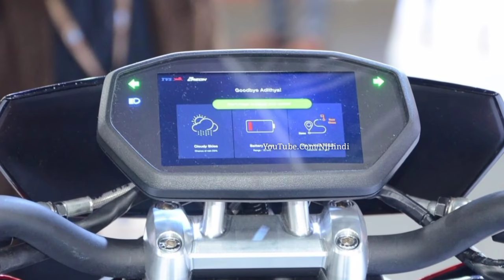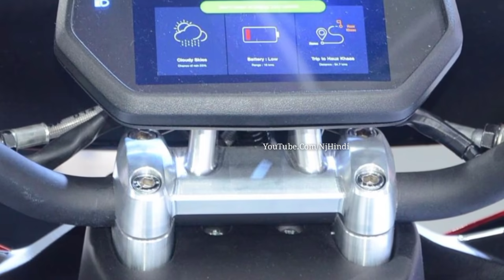Royal Enfield को कड़ी टक्कर देने TVS लॉन्च कर रही है देश की सस्ती ये CruiseR बाइक्स! कीमत महज इतनी सी